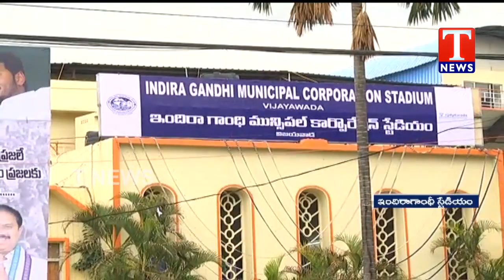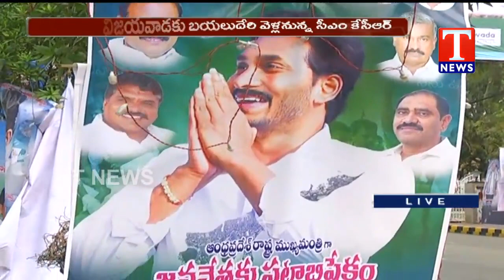Live Updates on YS Jagan Oath Ceremony | Vijayawada | Tnews Telugu